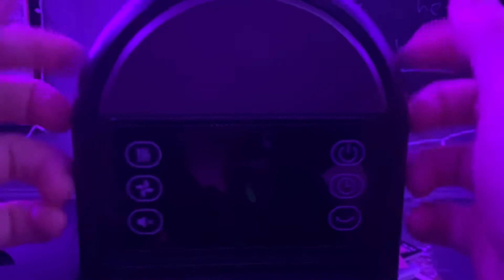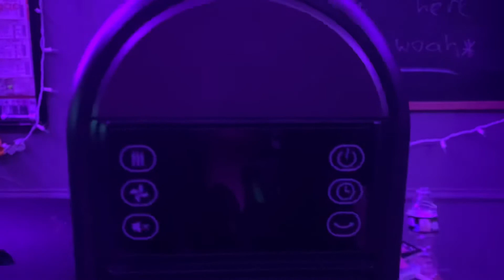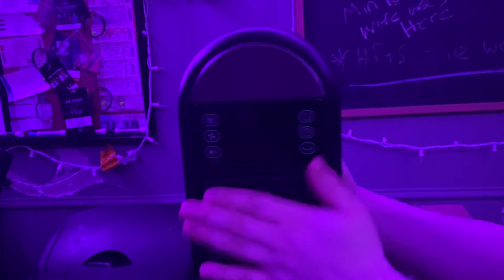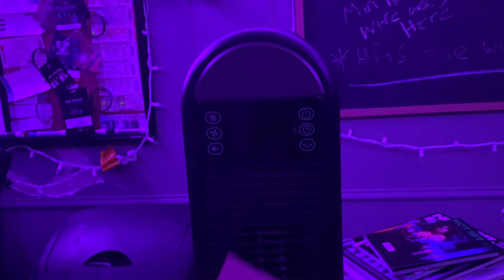ASMR Fast Fan Tapping / Scratching ( no talking )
wooo 2 day streak